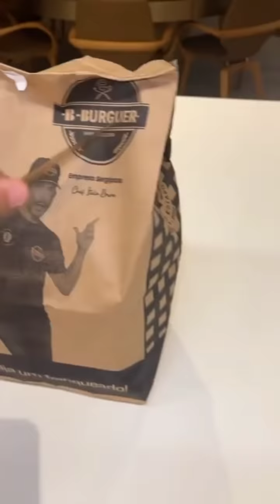Carlinhos Maia acorda de ressaca